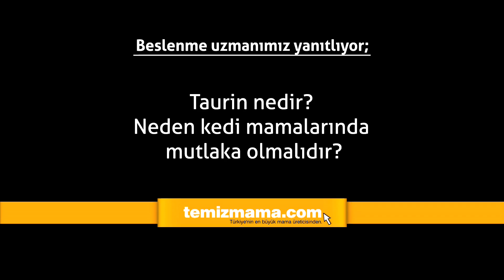Temizmama - Taurin nedir? Neden kedi mamalarında mutlaka olmalıdır?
5846 sayılı fikri ve sanat eserleri kanunu uyarınca  her hakkı mahfuzdur
Eser sahibinden yazılı izin alınmadan  kullanılamaz, alıntı yapılamaz